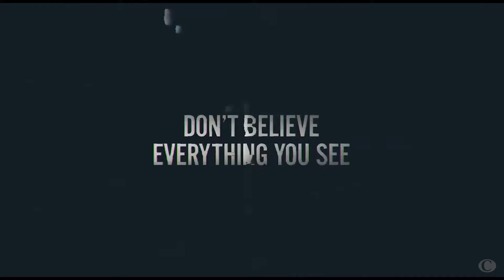THE CAPTURE Trailer | 2020 | Ron Perlman, Famke Janssen | Thriller Series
Please share your views on this Series in the comments section.